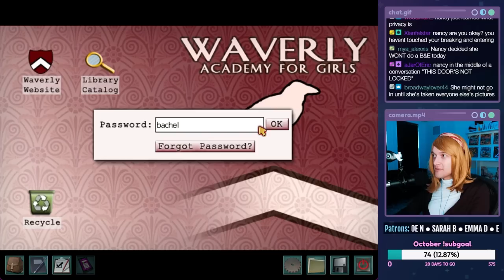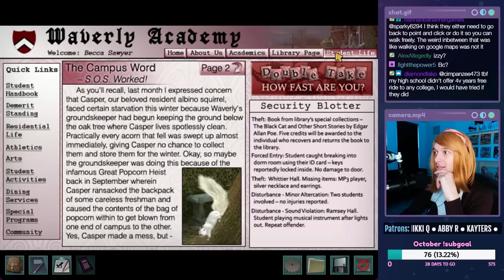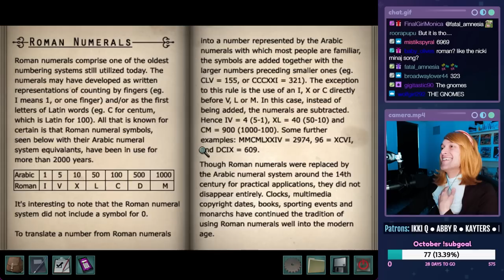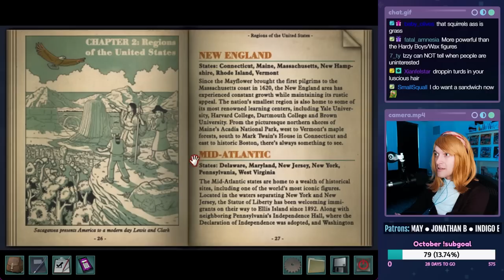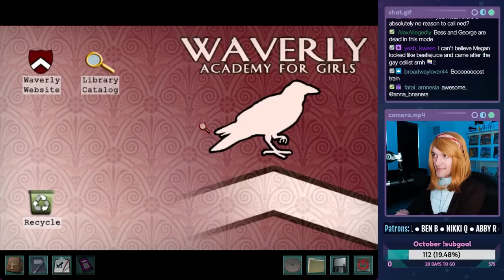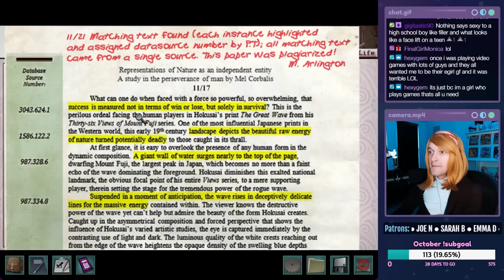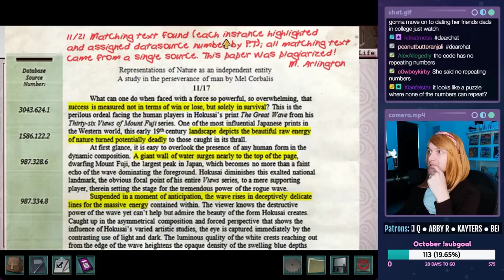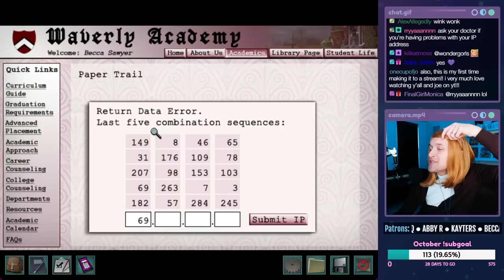Nancy Drew: Warnings at Waverly Academy (SENIOR DETECTIVE) - Part 1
Let's play Nancy Drew: Warnings at Waverly Academy (Senior Detective) on PC! This is a live stream from 10/03/2022. In this episode, it's our SECOND playthrough of the game, this time on Senior Detective and cosplaying as the infamous Bachel. We meet all the students, do some DNA puzzles, and begin our career as a webmaster, all while listening to the DRAMA.